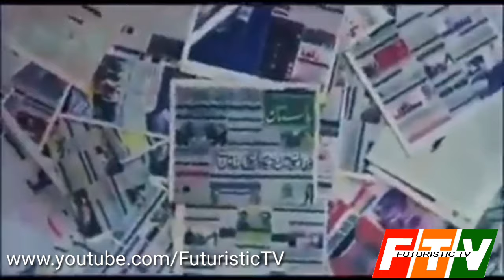Every Pakistani Should satand with Pakistan Army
Every Pakistani should stand with Pakistan Army